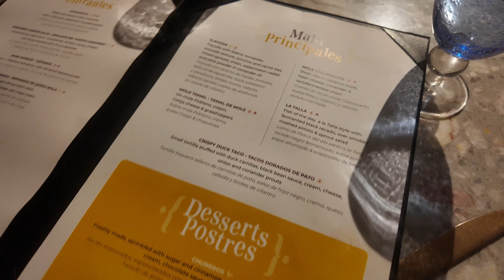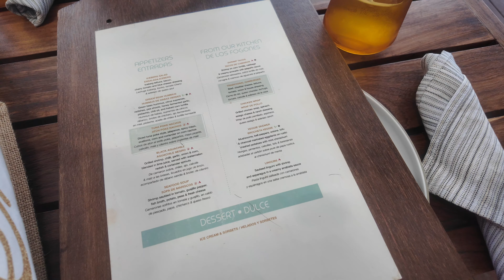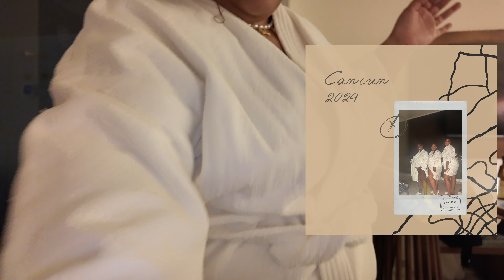WEEKEND VLOG | RELAXING GIRLS TRIP TO CANCUN, MEXICO 🇲🇽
Hey friends! A time was had in Mexico. NGL, I was a bit anxious leading up to the trip due to all of the horror stories but we felt so safe and the vibes were unmatched! Hope you enjoy this vlog ❤️